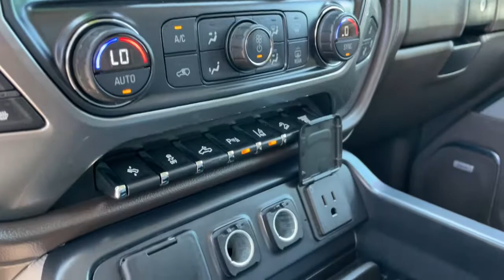2016 CHEVROLET Silverado Knoxville, Powell, Maryville, Oak Ridge, Alcoa, TN K6408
Used 2016 CHEVROLET Silverado available in Knoxville, Tennessee. Servicing the Powell, Maryville, Oak Ridge, Alcoa, TN area.